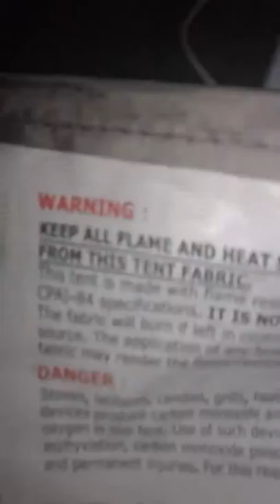Camping in my back yard!!!✔